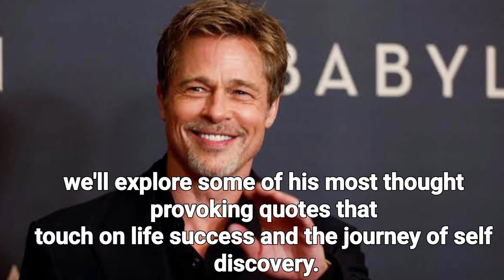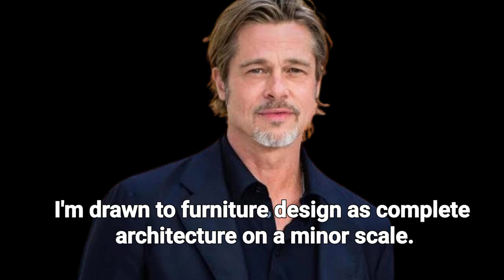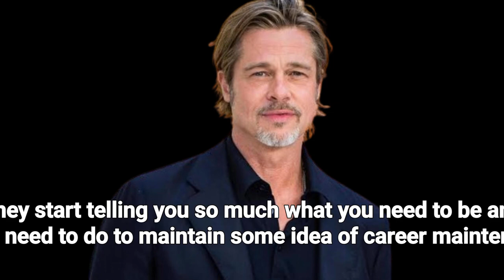Brad Pitt's Profound Wisdom: Navigating Life, Success, and Self-Discovery"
Amazon.com

Video Description:
In this captivating video, explore the insightful quotes of Brad Pitt as he shares wisdom on life, success, and the journey of self-discovery. Join us in unraveling the layers of perception, success challenges, genetic realities, and the underrated nature of happiness. Discover how saying 'no' empowers, and why finding your own way is the key to a fulfilling life. Which quote resonated with you the most?

Brad Pitt
Wisdom Quotes
Life Lessons
Success Insights
Self-Discovery
Perception
Happiness
Saying No
Inspirational Talks
Hollywood Wisdom
Searchable :

Brad Pitt quotes
Life wisdom from Brad Pitt
Success challenges insights
Navigating self-discovery
Hollywood actor philosophy
Finding your own way in life
Saying no for empowerment
Genetic realities perspective
Perception shaping life
Happiness in the journey
Engagement Prompt:
Which of Brad Pitt's quotes resonated with you? Share your favorite insight in the comments below and let's continue the conversation on life, success, and self-discovery!

What are Brad Pitt's views on success?
How does Brad Pitt approach challenges in his career?
What wisdom does Brad Pitt share about self-discovery?
Are there quotes where Brad Pitt talks about happiness?
How does saying 'no' empower in Brad Pitt's perspective?
What role does perception play in Brad Pitt's life?
Can you share insights on Brad Pitt's genetic perspective?
What are Brad Pitt's thoughts on finding your own way in life?
Are there lessons from Brad Pitt's journey in Hollywood?
Which Brad Pitt quotes are considered most inspirational?